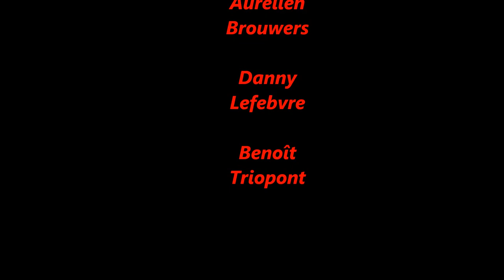The Monsters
Voila la vidéo sur notre prototype fait en meccano, "The Monsters". J'espère qu'elle vous plaira et pensez à mettre un pouce vert!!! ^-^